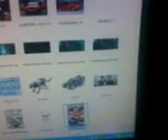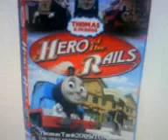hero of the rails frist look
its looking sweet